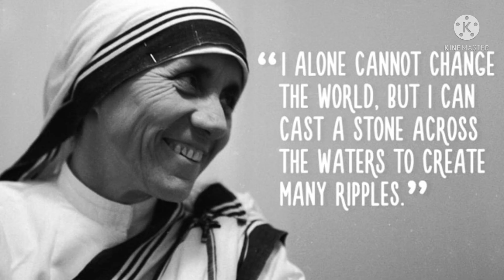Happy Women's Day 2022|| International Women's Day short|| International 8th March Shorts